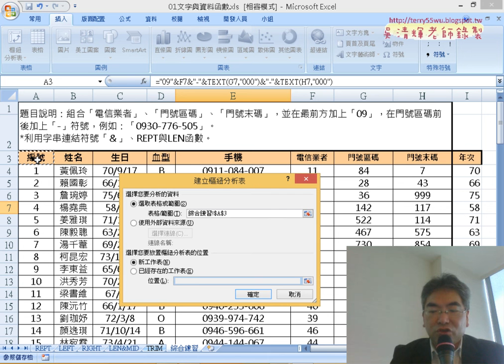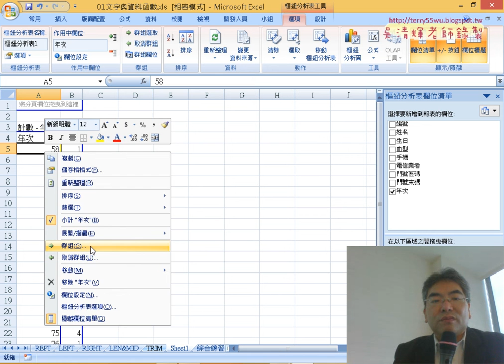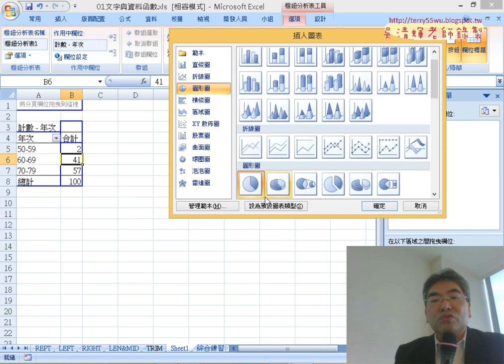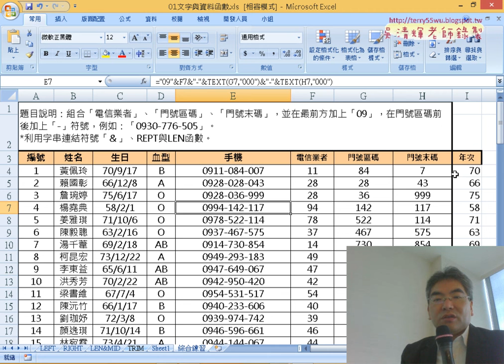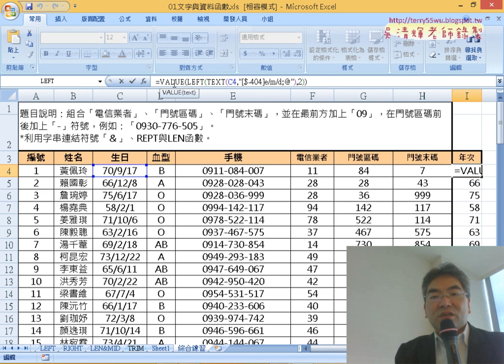04 改為用TEXT取年次與樞紐分析